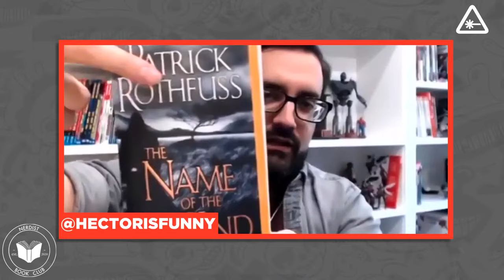The Name of the Wind - Part 1 (Nerdist Book Club)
Welcome to Nerdist Book Club, the online book club for all of the Nerdist community to discuss our favorite nerdy and geeky tomes!

Join Nerdist Editor-in-Chief Rachel Heine, Geekbomb's Maude Garrett, and El Rey Network's Hector Navarro as they enter the epic fantasy world of The Name of the Wind! Make sure to join in on the conversation with your fellow bookworms in the chat!